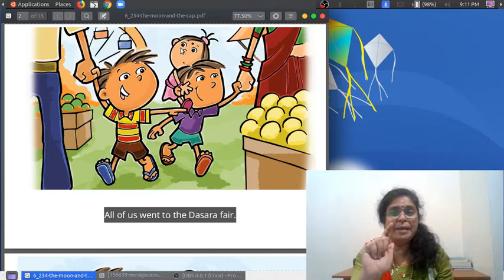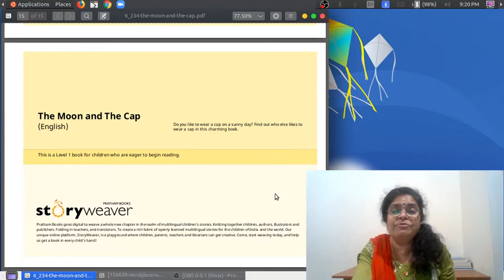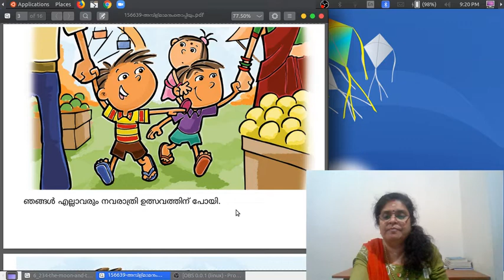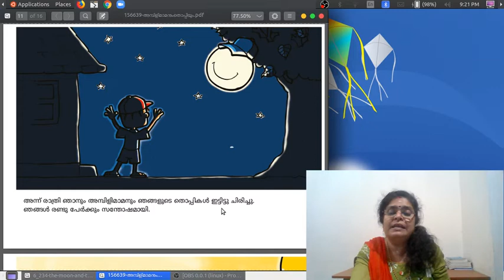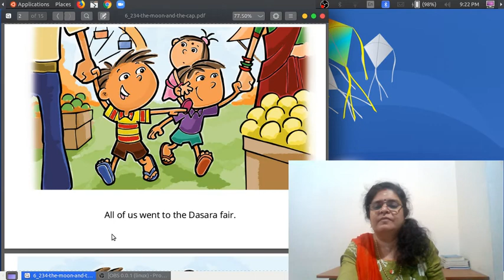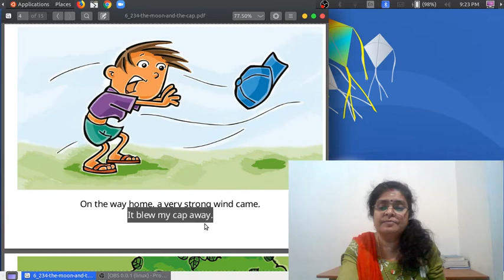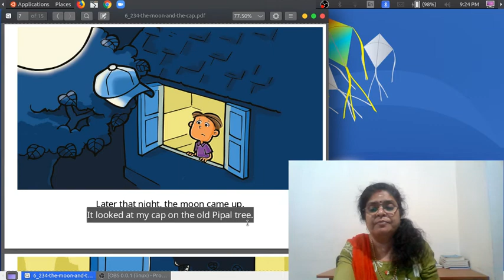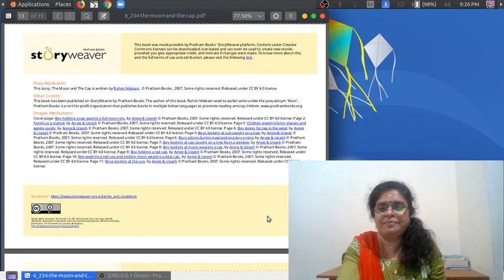English Acquisition Program : Level 1: Story 4: The moon and the Cap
My dears, Listened to the story 3 -4 times. Then read, record and send to your teacher. Give your comment about the story, Ok?